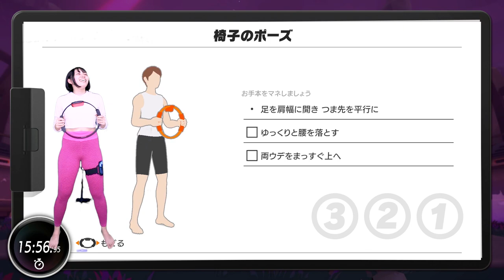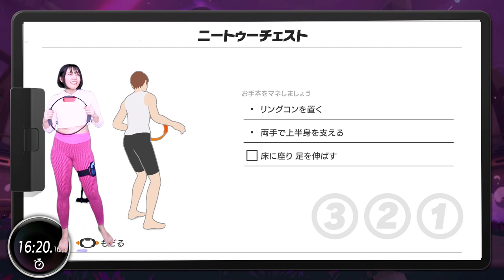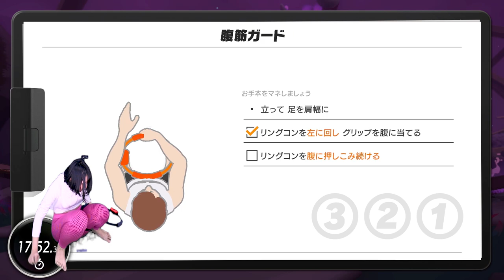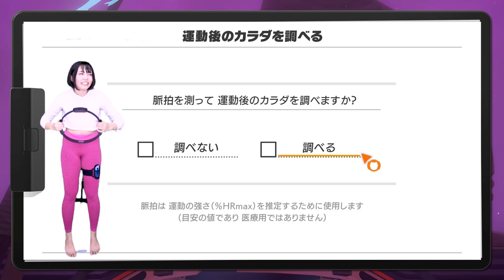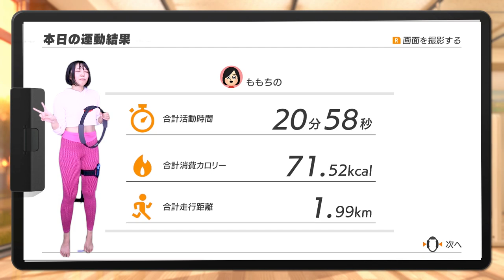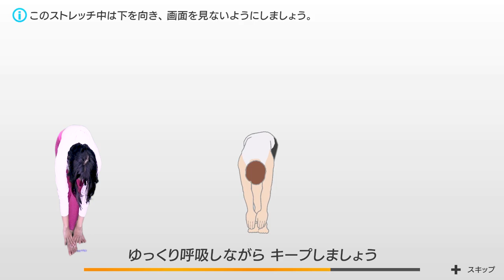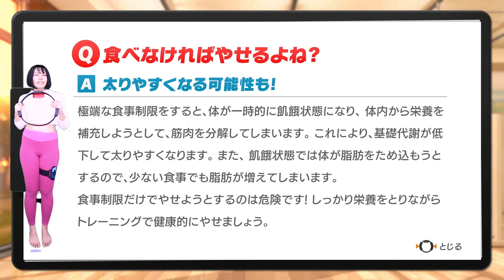【スパッツ】ドラゴ強すぎでお尻が悲鳴⁉初めての「リングフィットアドベンチャー」【ドラゴ対決編】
🍑【自己紹介】🍑
こんにちの〜☀️💞
ももちのです❣️

普段は看護師として働きながら、フリーモデルの活動を行なっています🎀✨
日本人には少ない下半身が大きめな体型なのですが、それをポジティブに活かせる情報を発信しています💕

私のSNSや動画作品等を購入できるオンラインショップ（ももちのショップ）のまとめです💓🍑✨

🏠Online Shop「Péché Pêche/ペシェペシュ」🏠
🚑現役看護師ももちのチャンネル🚑
私のもう一つのチャンネルです！
看護師としての情報をお届けしたり、健康や医療に関する皆様からのご質問に答えています！